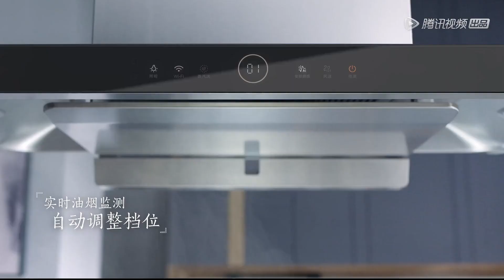【风味实验室 S2】第11集：被驯化的季节 (刘梦遥、陈晓卿、 张铁林、董克平、李菁) | Once Upon A Bite S2 | 腾讯视频 - 纪录片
《风味实验室·新春特辑 第2季》承接《风味实验室》第1季的精神，围绕《风味人间》美食话题，邀请国内外知名文化名人、美食大咖、人气明星嘉宾共聚风味实验室厨房，品尝特色美味、分享美食故事，探寻料理的一万种可能性，为观众呈现一场视觉与精神的双重享受。